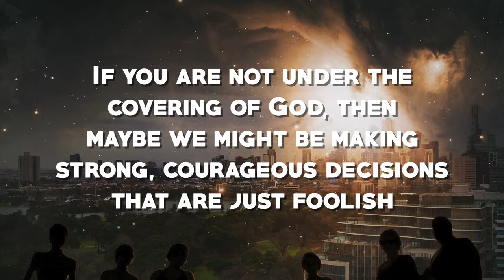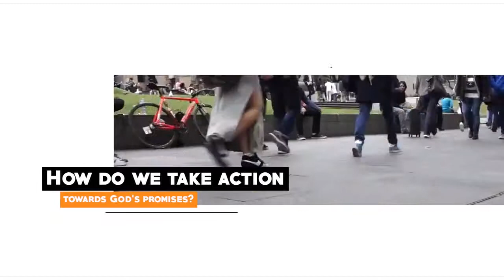A Courageous Move - Session 2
FGAM